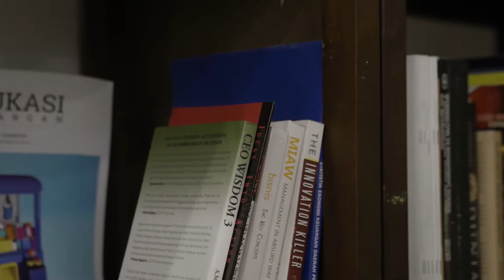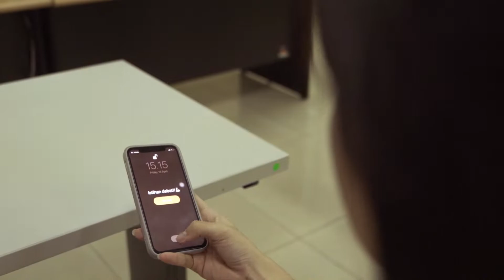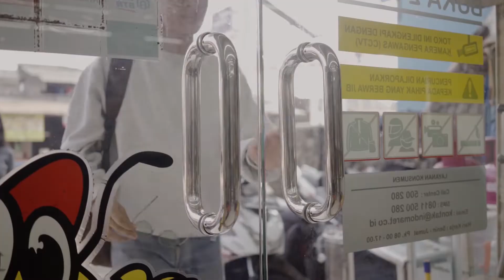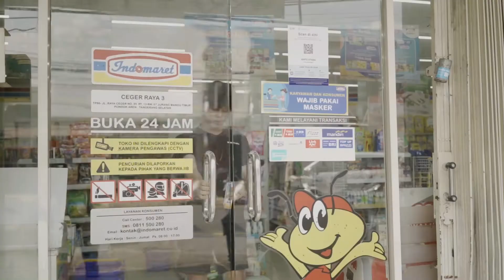[PANDEMONIUM] Eps 1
[PANDEMONIUM] Eps 1: Pertemuan Arta, Tala, Kiya, dan Alfa dalam menjalani kehidupan perkuliahan

SHORT MOVIE PIPTK 2022
Pandemonium is a place with chaos, noise, and confusion wild and noisy disorder or confusion; uproar "pandemonium broke out"

Presented by PIPTK 2022 at PKN STAN